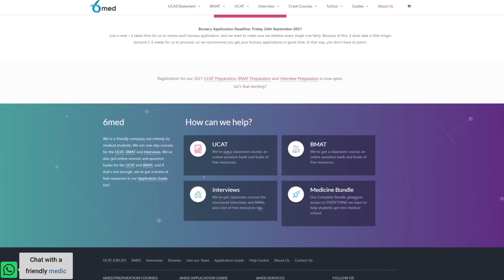Welcome To 6med | Ali Abdaal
Hey friends, this is just a little introduction to the company I founded back in 2013 that helps medicine applicants smash the UCAT, BMAT, Interview and Personal Statement. Enjoy!

We've also got awesome online platforms to practice the UCAT and BMAT They're pretty good and thousands of students use them each year.

Best of luck with your application ❤️